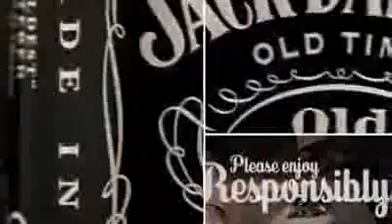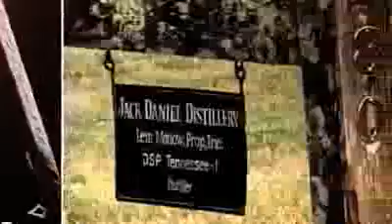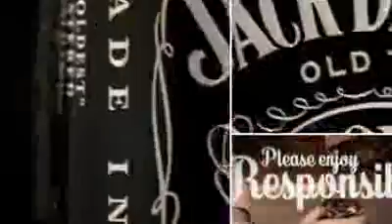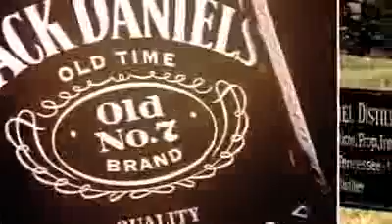ML 100098947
Video Migrado